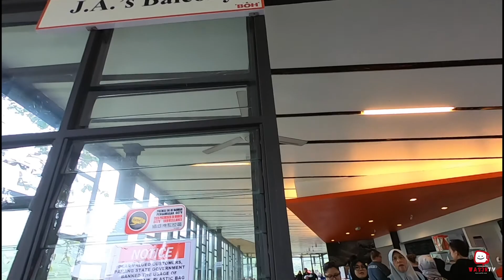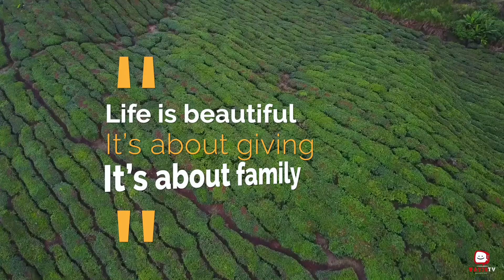Jom Jalan-Jalan Cameron Highland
Cameron Highland Trip in Conclusion
Wan Family - January 2020